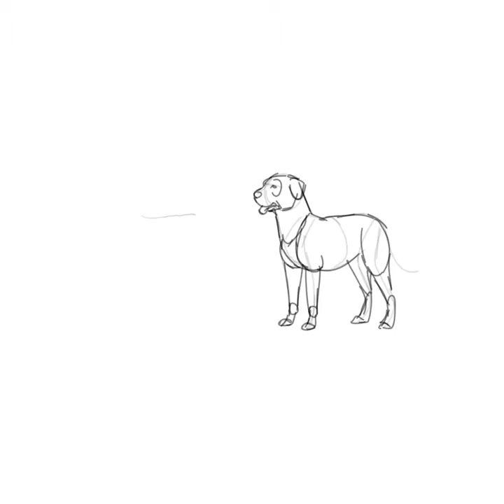Time Lapse sketch of a dog, how to draw a golden retriever :)